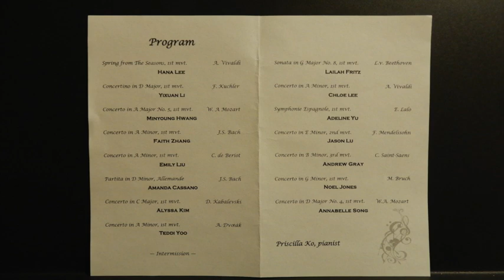Lya Stern Studio, Dec 2017, Jason Lu, Concerto in E minor, 2nd mvt. F. Mendelssohn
Concerto in e, 2nd mvt.  F. Mendelssohn